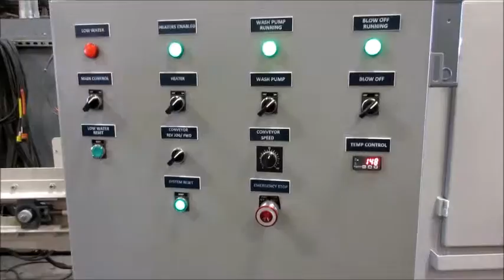LS Flow-Through-Washer: Stainless Steel for Propane Tank 1016